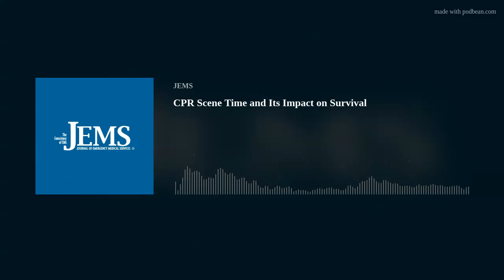CPR Scene Time and Its Impact on Survival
Jacob Hutton, a paramedic researcher from Canada, is interviewed about his research article in Resuscitation about how the length of on-scene time affects survival outcomes when EMS get ROSC after CPR.
This 2023 article is titled “The association of the post-resuscitation on-scene interval and patient outcomes after out-of-hospital cardiac arrest.”